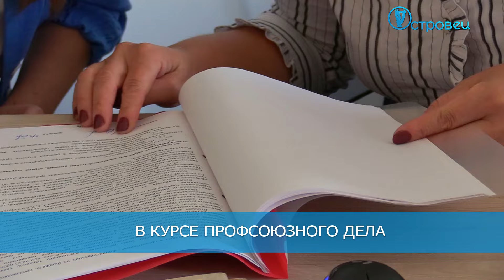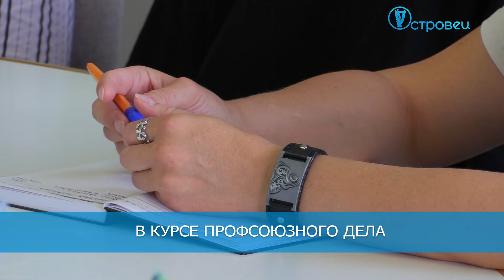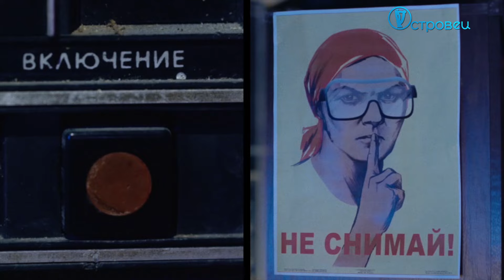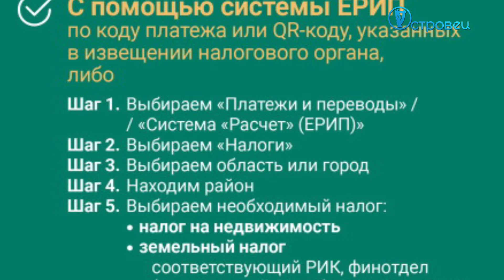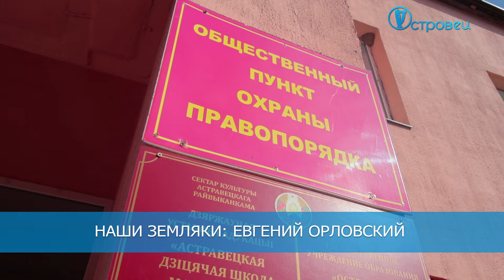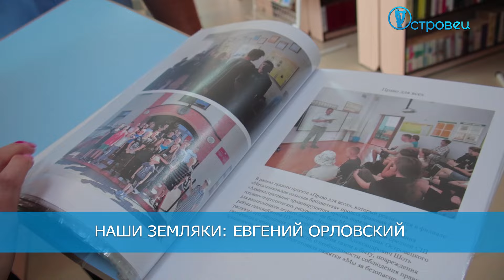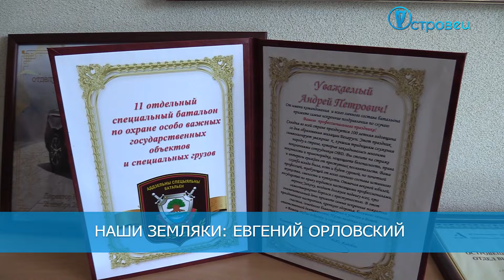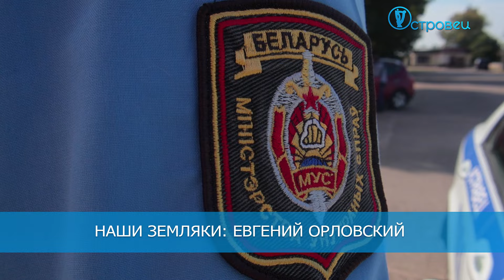ТВой Островец - ТВОИ НОВОСТИ [Выпуск 415]